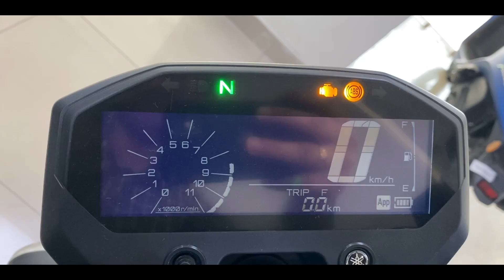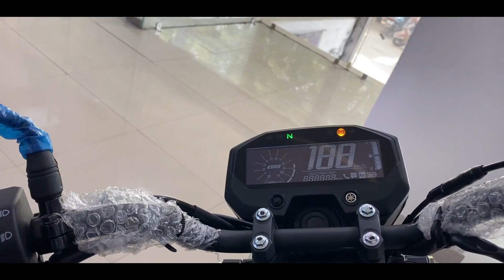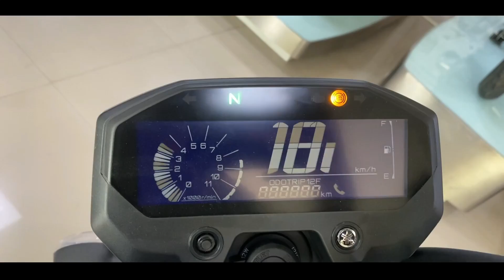All New Yamaha FZ-X Detailed Review | Hindi | All Colors | Price, Features & Benefits | Budget Retro